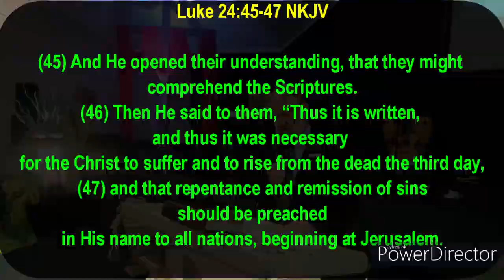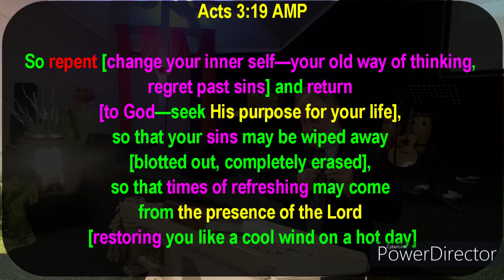Family of Love and Faith: 9:00 am Morning Service